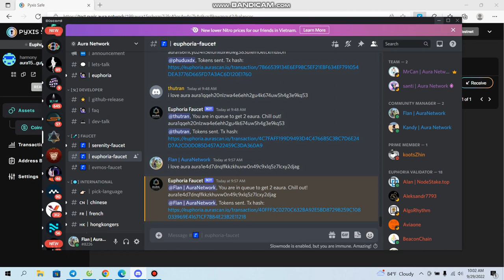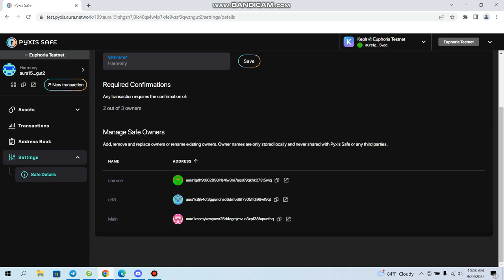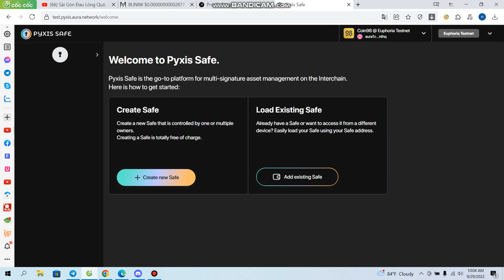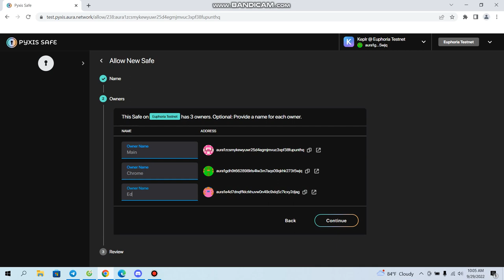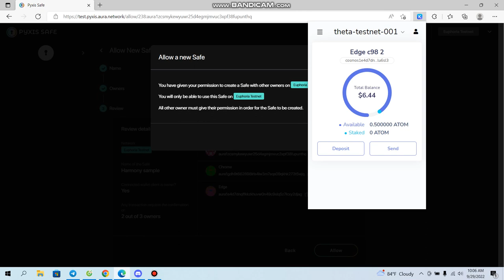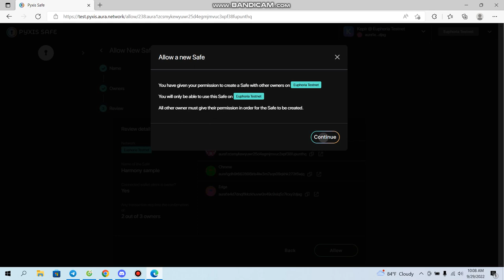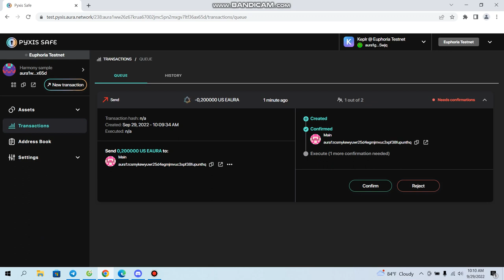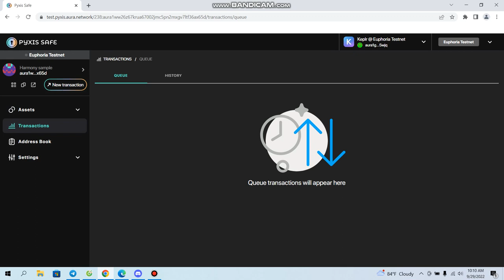aura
Hướng dẫn